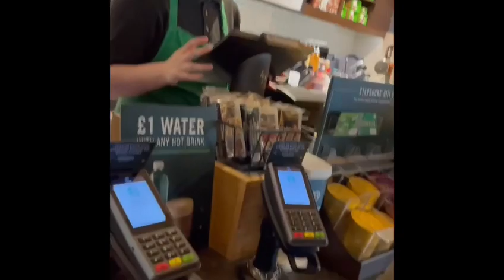London to Glasgow